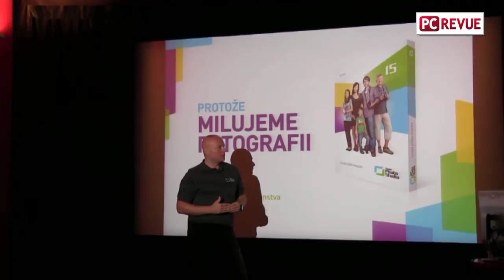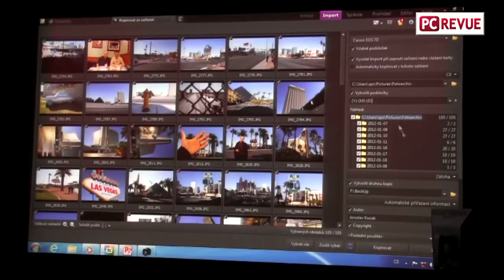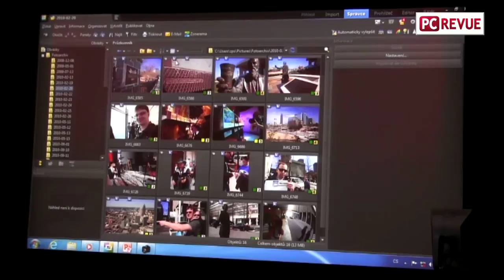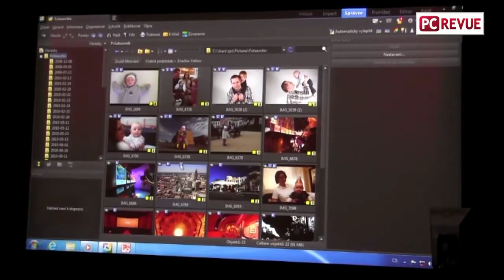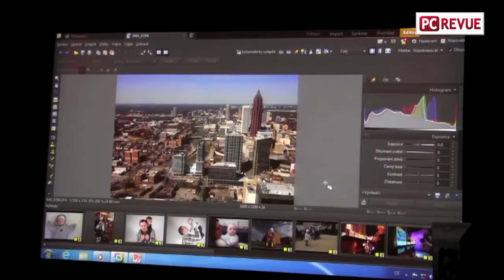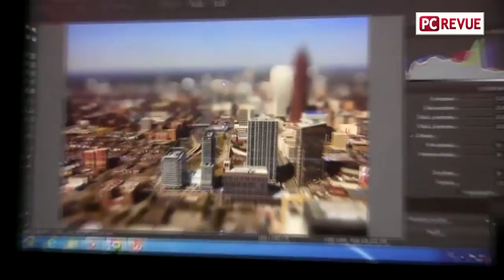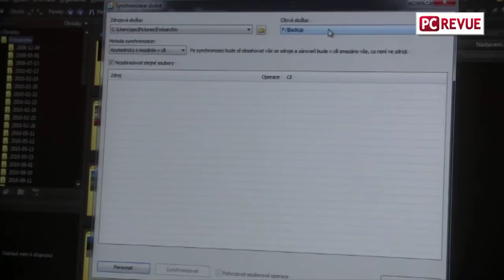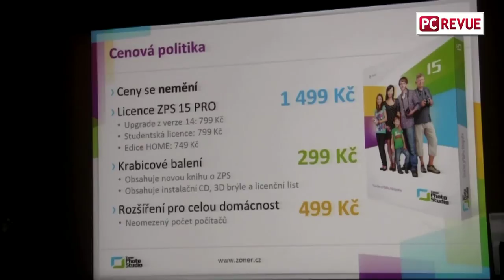Zoner Photo Studio 15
Predstavenie fotoeditora ZONER Photo Studio 15